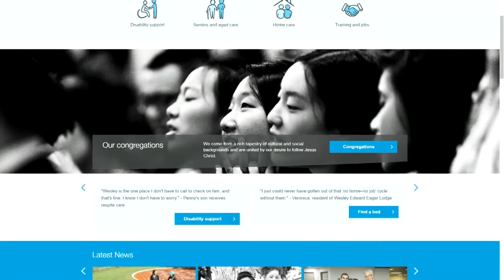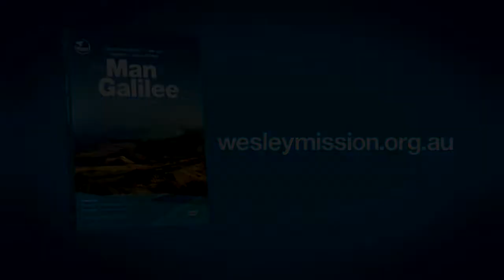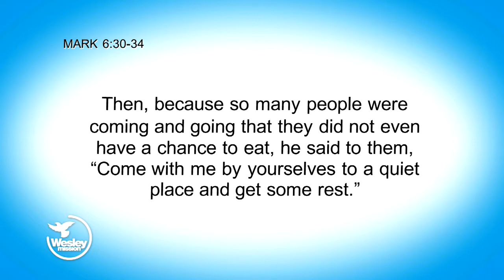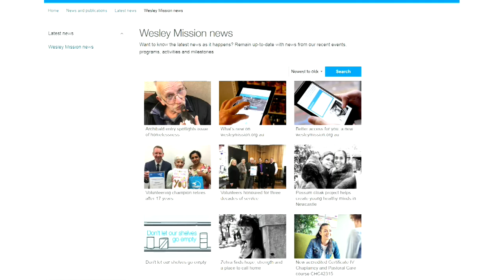Wesley Impact! TV: Visually sharing the gospel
In this episode of Wesley Impact! TV, the Rev Keith Garner chats to leading Christian photographer, Ramon Williams. Laurian Smith performs with the Wesley Impact! band to sing 'Blessed Assurance' and the Rev Keith Garner shares about the compassion of Jesus Christ.